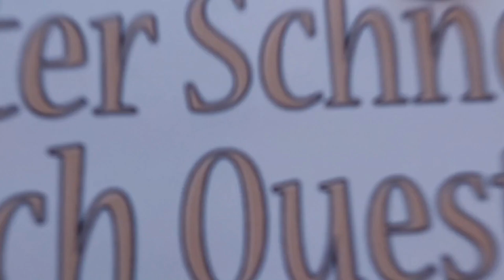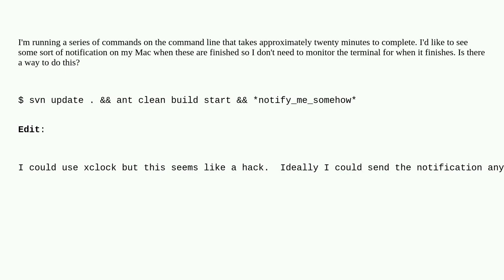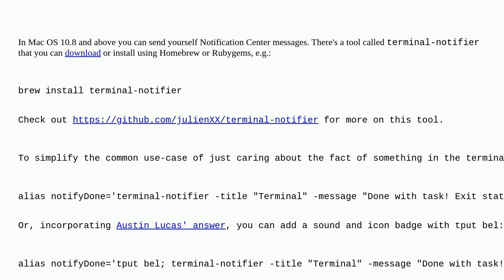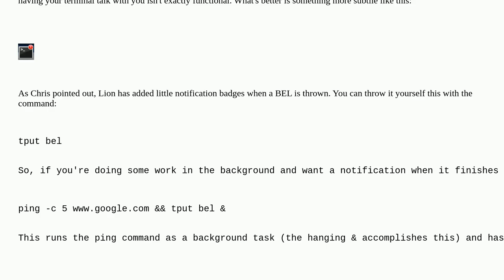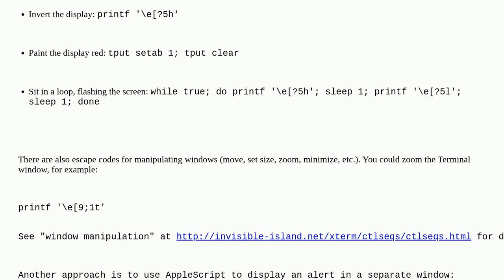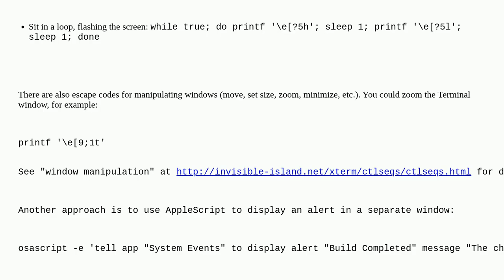Apple: How to get a notification when my commands are done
How to get a notification when my commands are done

A special thanks goes out to the community

  macos command-line bash